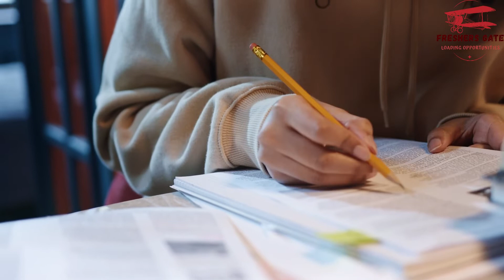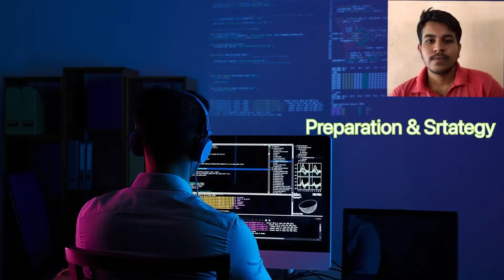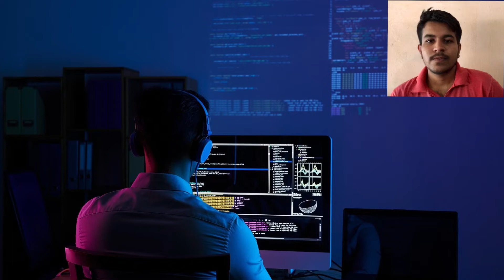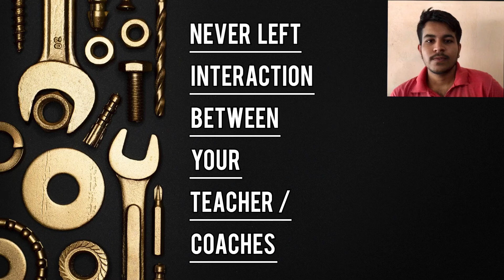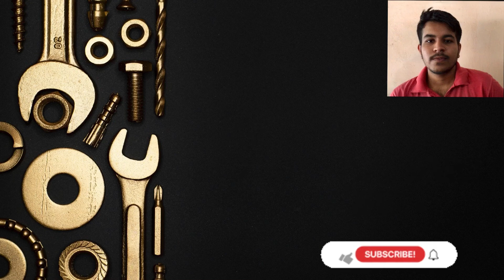IIT HYDERABAD | JEE MAINS PREPARATION TIPS | JEE 2023| JEE ADVANCED 2023 | IIT HYDERABAD CAMUS TOUR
Hello Everyone, This video deals with a detail interview of a student who recently got 99%tile in JEE Mains. It’s really more helpful for students who preparing for JEE MAINS AND JEE ADVANCED.

Special thx to - video from cottonbrow pixels.com
Thanks,
D. Harishchandra